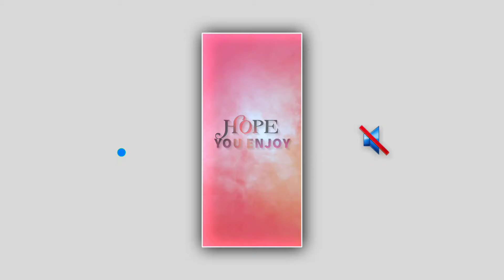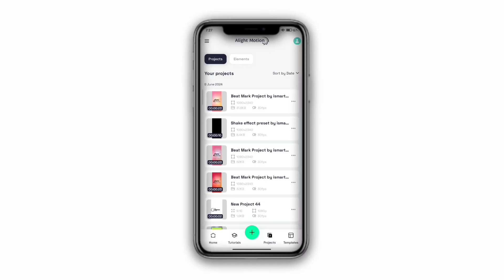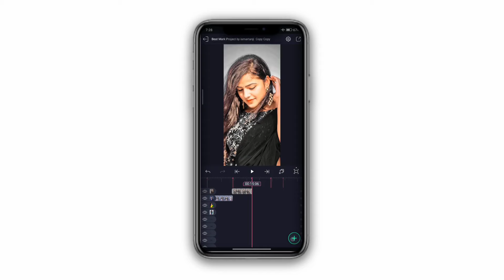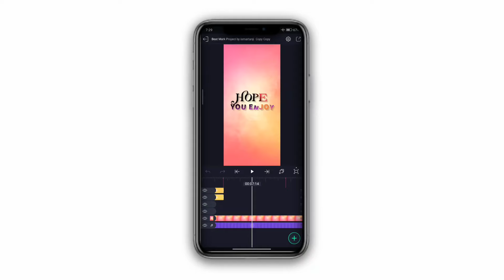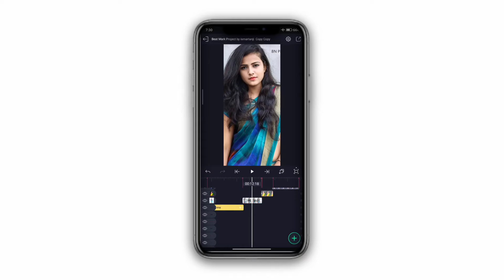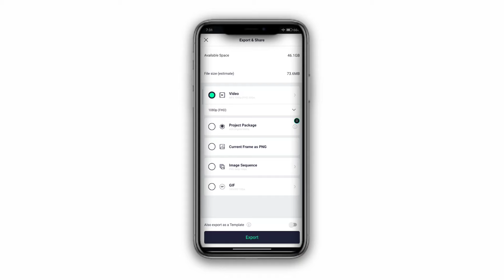👌Girl Friend Birthday Wishes Video Editing In Alight Motion|| Happy Birthday Video Editing 2024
New Trending🔥 Lyrical Moving Video Editing In Alight Motion|| Trending Lyrical Video Editing 👌

ఫ్రీండ్స్ అప్పుడప్పుడు amozon లో products prize తగ్గుతాయి వాటిని నేను ఈ telygram లో post chesthanu జాయిన్ అవ్వండి 👇👇👇

.dont forget 👇👇.